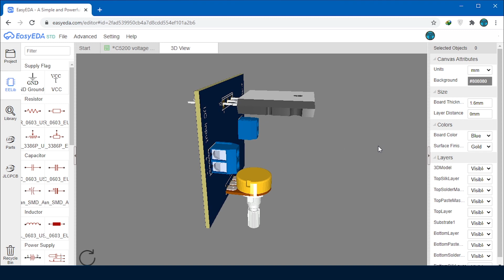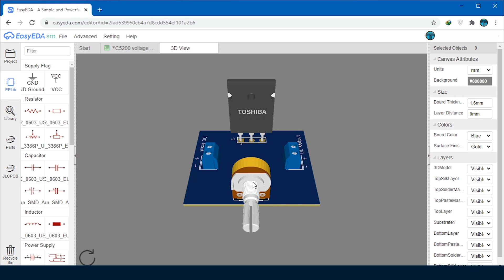how to make an adjustable dc voltage regulator || Free PCB Layout || using 2SC5200 NPN Transistor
How to make a Variable Power supply
                             or
How to make a variable voltage regulator
                             or
How to make an adjustable voltage Regulator👇

Hello everyone. My name is Tasawar Aijaz. Welcome back to another video of the T Tech Mentor YouTube channel.

In this video, I am telling you about How to make 0 to 50 Volt Adjustable DC Voltage Regulator for variable power supply using 2SC5200 Transistor.
In the different circuits, we require different voltages to operate the circuit. So by using this circuit we can get the desire voltages (up to-35V). The voltage will change according to the rotation of the knob of the potentiometer.

➤Components required -👇

(1.) Transistor - 2SC5200 x1

(2.)2Pin Terminal Blocks

(3.) Potentiometer - 50K x1 [To adjust the voltage]

(4.) Multimeter [For measuring voltage]

(5.) DC Power Supply - 9v\15V\35V\50V

➤Please watch the video till the end. I hope that you successfully understand. If you don't understand, please comment to me. I try to help you.

                            T Tech Electronics YouTube Channel🔔.

                                        TasawarAijaz98 is my Instagram ID

➤If you want to learn PCB Designing software you can watch software tutorials from the link given below.  👇
➤What's in the course👇

This course directly takes you to PCB design with little introduction, So even if you haven't designed PCBs before, its perfectly fine, the introductory sessions will cover all the basics for you and the assignments given will make you a PCB expert in the minimum possible time.

➤You can also learn much more from my youtube channel.

➤How to make the most powerful Variable DC Voltage Regulator using IRFZ44N

➤How to print the top silk layer at PCB

➤How To DIY PCB Etching at home

➤How to transfer PCB Layout into the copper clad board using toner transfer paper

➤How to cut Copper clad board\PCb Easily at home

➤How To Print Exact Sized Layout To Make DIY PCB on A4 Size Sheet

➤How to make a DIY PCB at home very easy